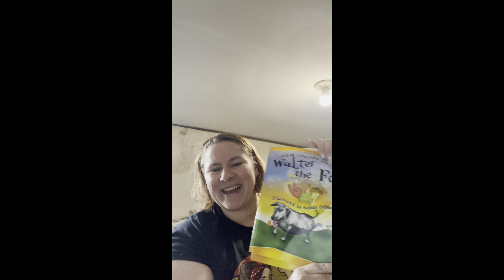Christian Single Mom- Garage Clean Out/ Getting Rid Of My Marriage/ Single Mom Life-Part 3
🛍 Shop with Me:

💬 Let’s Connect!
📘 Facebook: Blessed Be The Gift

🛍 Shop with Me:

💬 Let’s Connect!

With love,
Kerri Anderson
Blessed Be The Gift Christian Single Mom- Garage Clean Out/ Getting Rid Of My Marriage/ Single Mom Life-Part 3